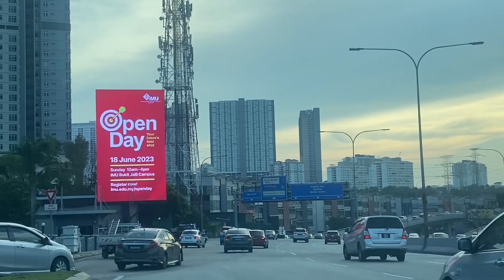Bukit Jalil Highway KL Digital OOH Advertising Nearby Pavilion Bukit Jalil DOOH Advertising KL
Bukit Jalil Highway KL Digital OOH Advertising Nearby Pavilion Bukit Jalil DOOH Advertising KL combines a bright effect in its advertisement design, which is especially effective during dark evenings. The screen increases the visibility of the advertisement and increases its chances of making a strong impact on the target audience. The high visibility of the Bukit Jalil Highway KL Digital OOH Advertising Nearby Pavilion Bukit Jalil DOOH Advertising KL guarantees that ad content information is communicated to the public, allowing for improved communication with the target audience.